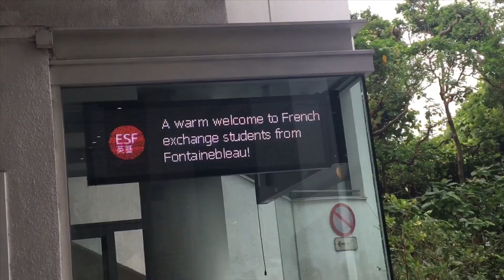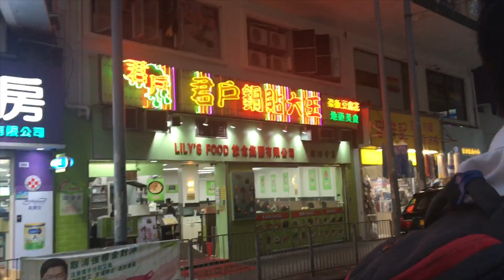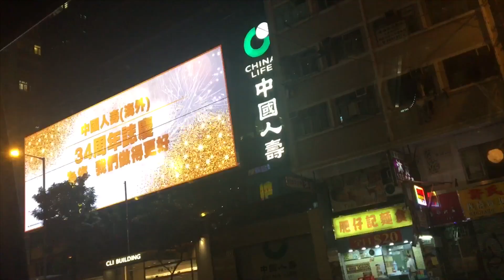HONG KONG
First day in Hong Kong 🇭🇰
Already love the city, can’t wait to discover more things 😍
All the pictures of this trip are on my pictures Instagram account : @antoine.durance 😏
Song : Riptide - Vance Joy (Flic Flac Edit)